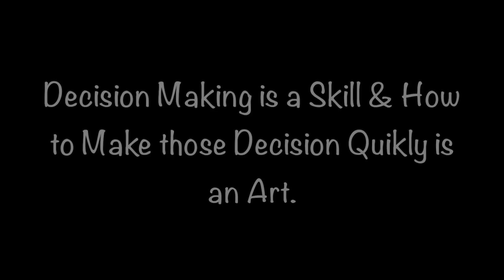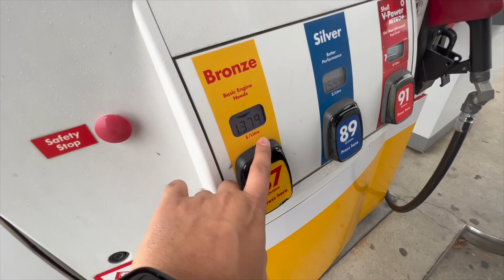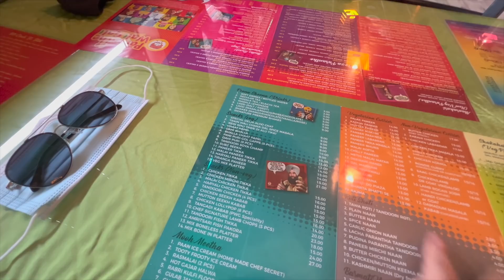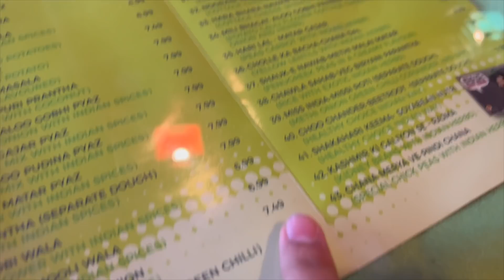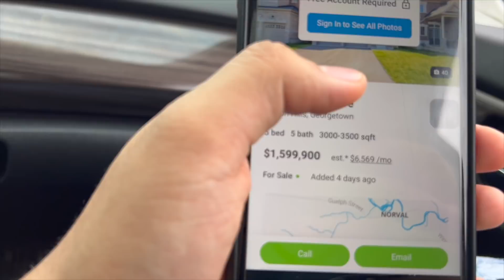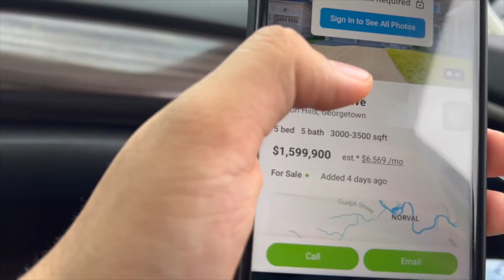He Built His First House Worth ₹7 Crore in Brampton Canada | $150k Profit | House Tour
In this vlog, You will see how my friend bought brand new house in Brampton Canada & How he made huge profit. Please watch this vlog till end.